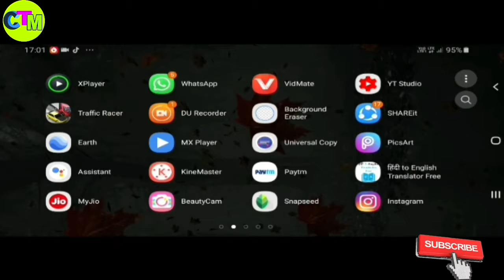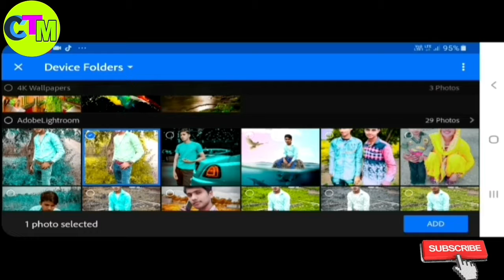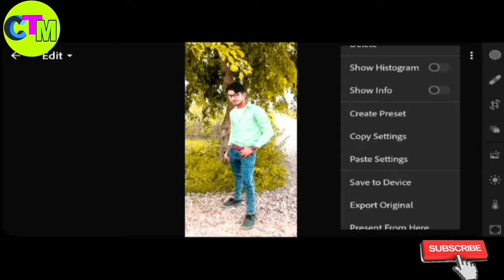How to edit photo in one click. एक क्लिक में फोटो एडिट कैसे करें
एक क्लिक में फोटो एडिट कैसे करें
               How to edit photo in one click

Hello friends

                 Aaj main apko bataunga ki ek click  mein photo edit kaise karen . So friends ek simple trick hai jo aap ye video dekh ker samjh jaoge . I hope aap ko ye video pasand ayegi . Friends  video  pasand aye to friends  video ko like karden .